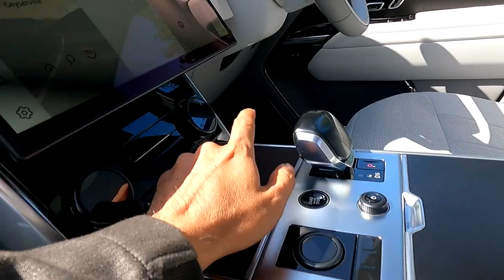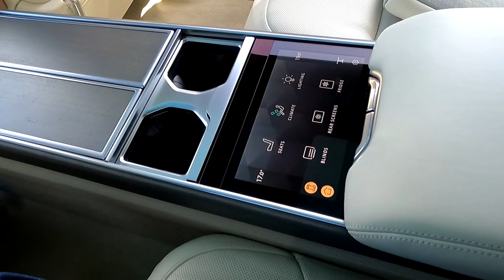EP4 รีวิว Range Rover SV ตัวเพิ่มหรู พร้อมนั่งทางด้านหลัง : MGR Motoring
MGR Motoring บทสรุปส่งท้าย EP4 การรีวิว Range Rover ในเวอร์ชัน SV ที่ได้รับการตกแต่งเพิ่มเติมความหรูหราให้มากขึ้น พร้อมกับการทดลองนั่งทางด้านหลังว่าให้ความรู้สึกเป็นอย่างไรบ้าง